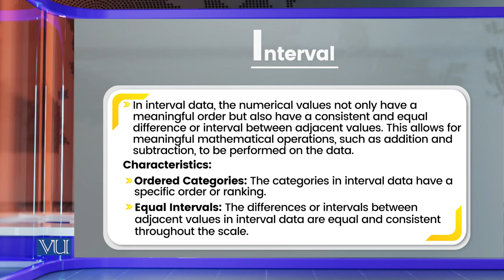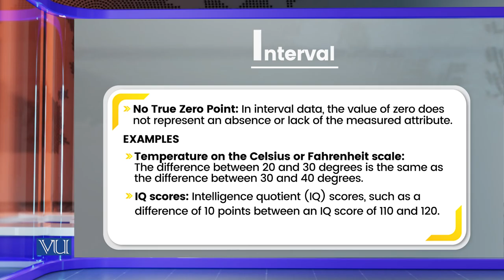Levels of Measurement: Interval | Research Methods in Education | EDU407_Topic132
Topic132: Levels of Measurement - Interval,
By Dr. Nasir Mahmood